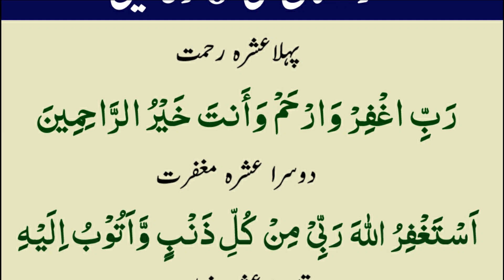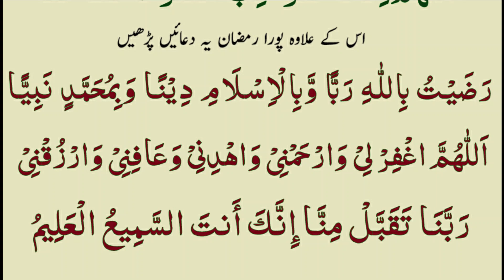10 Duain Ramzan me Thanks to My Allah | Namaz K Waqt Ashra of Ramzan Dua